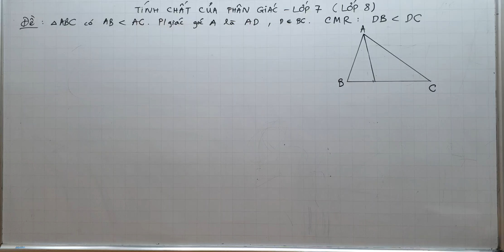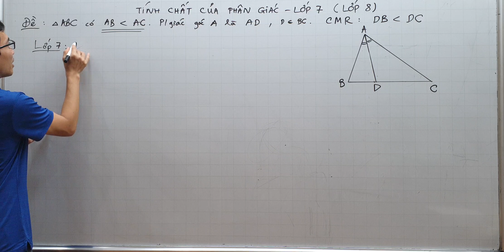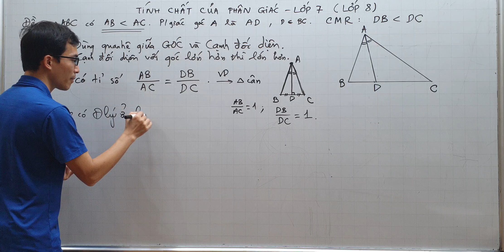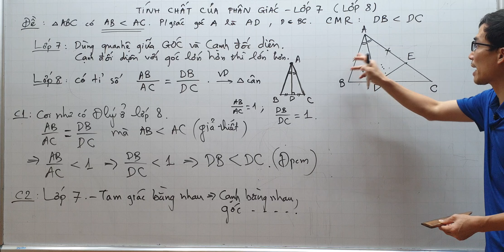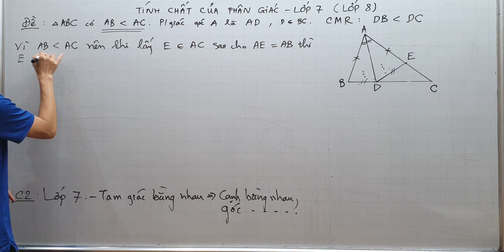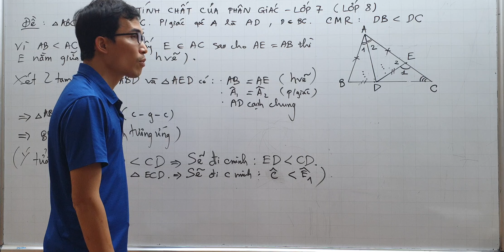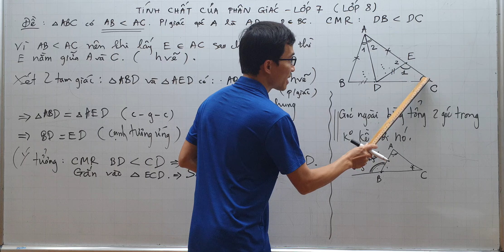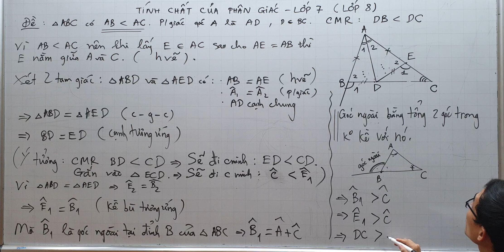Toán lớp 7 - Tính chất phân giác trong chia cạnh đối diện thành 2 đoạn tỉ lệ với 2 cạnh bên